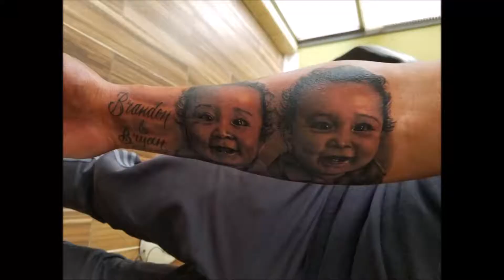Twins portrait tattoo (timelapse)